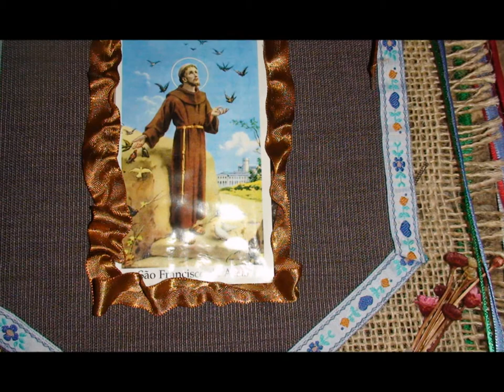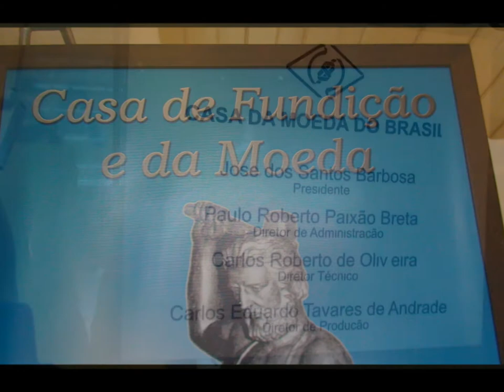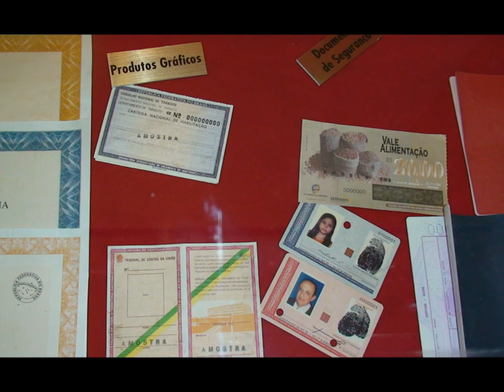Ouro Preto - Excursão Colégio Marista Dom Silvério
Excursão do Colégio Marista à Ouro Preto... Espero que gostem!